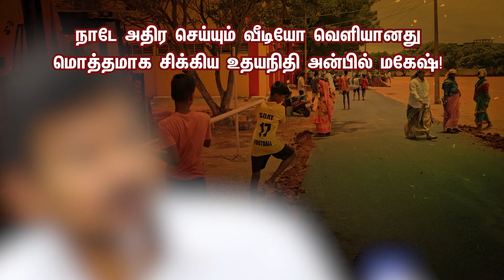நாடே அதிர செய்யும் வீடியோ வெளியானது மொத்தமாக சிக்கிய உதயநிதி அன்பில் மகேஷ். ...! மூடி மறைத்த தமிழக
நாடே அதிர செய்யும் வீடியோ வெளியானது மொத்தமாக சிக்கிய உதயநிதி அன்பில் மகேஷ். ...! மூடி மறைத்த தமிழக ஊடகங்கள்!